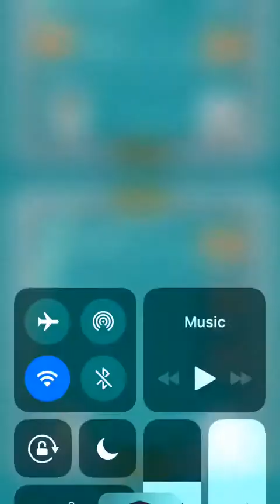Where's My Perry? - Gameplay 36